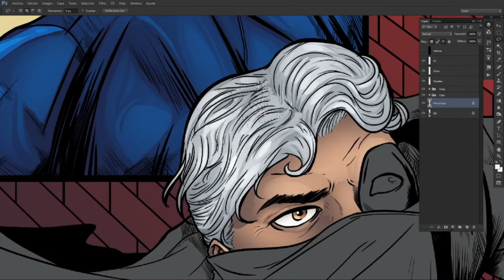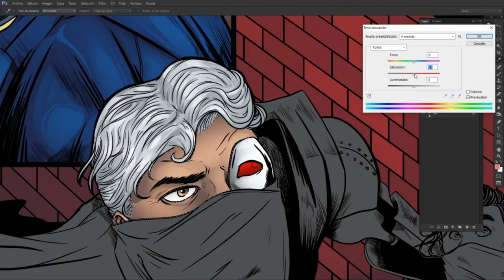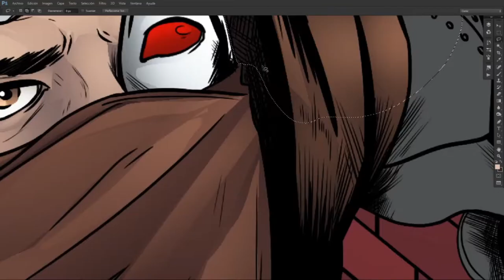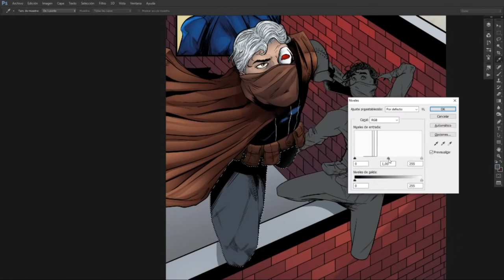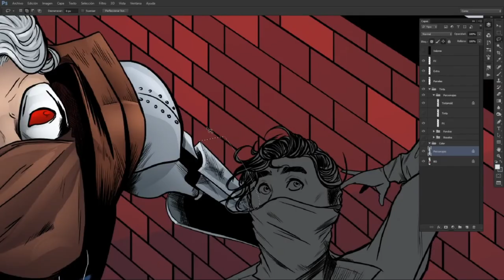SpeedPaint - Comic Personal - Amauri Morales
Hola que tal, gracias por visitar el vídeo, no pude comentarlo por que no he tenido tiempo, pero les dejo este vídeo como una muestra del cómic en el que he estado trabajando en la cuarentena, si te gusto dale like y te invito a suscribirte.